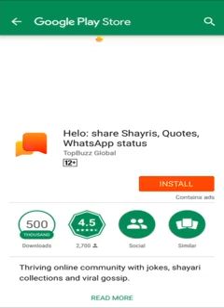ऐसी विडीयो आप कभी नहीं देखा होगे जरूर देखे